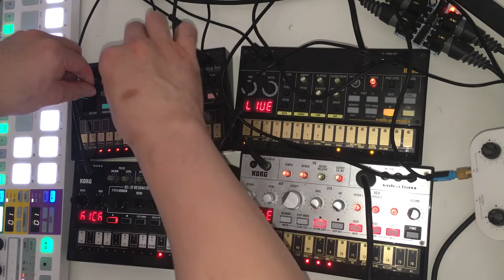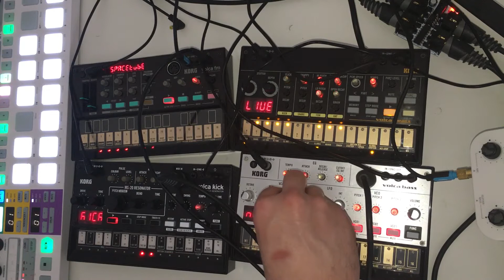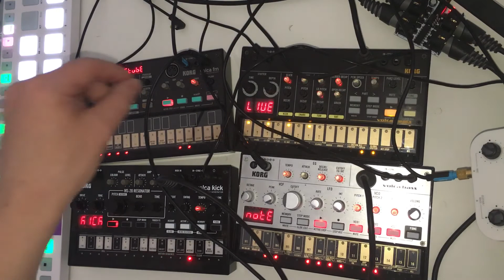Techno with volcas. Getting slammin’. Volca kick bass beats fm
Part 4 of the mini series. Took a while to get this one out as I’ve been having major sync problems with my volcas. So I’ve just connected my beatstep to them and we’re all good for now. Hope u enjoy this one. Haven’t done anything fancy with the beatstep. Just patterns that the volcas could have handled on there own.

Korg volca kick
Roland go mixer
Mindburner 3 way midi splitter.
iPhone 6s Plus for video.